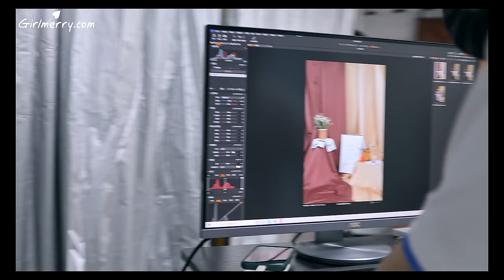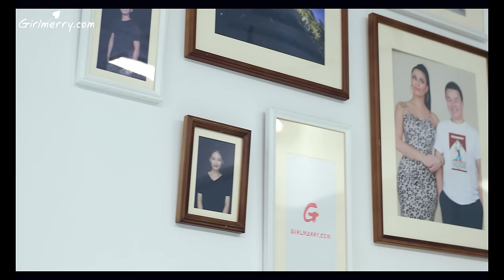Girlmerry.com Product Real Shot Service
Girlmerry has always been committed to showing customers real products and details, so that you can purchase with confidence!